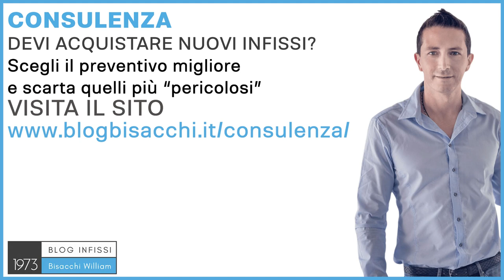Porta blindata prezzo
0:00 caratteristiche porta blindata
0:33 prezzo porta blindata
1:04 prezzo porta a 2 ante e sopraluce
1:33 prezzo serrature motorizzate
1:53 prezzo porte blindate leroy merlen
3:09 consulenza per porta blindata